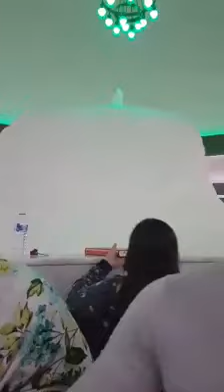Hatay'da Hızır Makamı-Ya Hızır-Hz. Musa ile Hz. Hızır'ın buluştuğu makam-Hıdır Nebi-Xızır-Arap Alevi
Hz. Ali nefesleri                     kızılbaş alevi                         deyişler yeni
pirlere niyaz edreriz             alevi deyişleri
alevi ozanları          on iki imamlar              on dört masum-u pak
on yedi kemerbest         Hz. Ali       Hz. Muhammed Mustafa
Hz. Fatma Ana         İmam Ali             İmam Hasan                   İmam Hüseyin
İmam Zeynel Abidin        İmam Muhammed Bakır
İmam Cafer-i Sadık                İmam Musa-ı Kazım      İmam Ali Rıza
İmam Muhammed Taki             İmam Ali-el Naki    İmam Hasan-ul Askeri
İmam Muhammed Mehdi  Sahib-i Zaman                      ehlibeytin nuru
ehlibeyt aşkı              alevi ziyaretleri         alevi ziyaret yerleri
alevi kurban kesilen mekanlar           alevi bektaşi    pir sultan abdal
Hacı Bektaşi Veli          alevi dedeleri      alevi uluları        alevi islam
Erdal Erzincan deyişleri                alevilik islamın özüdür
İmam Cafer-i Sadık Mezhebi              on iki imamın nuru
üçlerin beşlerin yedilerin nuru     Allah Muhammed Ya Ali
       selman-ı pak        davut sulari deyiş
Şah Hatayi deyişleri          duaz-ı imam deyişi            duaz-ı imam
duaz-ı imam nefesi            duaz-ı imam nefesleri
              duaz-ı imamlar         ehlibeyte taraf olanlar
duaz-ı imam deyişleri             on iki hizmet             alevi bektaşi             alevi islam              islam alevi
cemevi          cemevleri         cem ibadeti           cemde on iki hizmet
alevi             aleviyiz           alevi erenler                     erenlerin cemi
erenler cemi
alevi deyişleri             bektaşi gülleri
kırklar deyişleri              ehlibeyt aşkı                          ehlibeyt
ehlibeyt sevgisi                 Aşk ile           Hü  erenler
erenler deyişleri                    deyişlerimiz              bektaşiler
aleviler bektaşiler             pir sultan abdal               alevi ozanları
      ulu ozanları                 batıni deyiş            batıni deyişleri
batıni nefesleri           batıni nefes           on iki imam deyiş
on iki imam nefes           on iki imam deyişleri
on iki imam nefesleri            ehlibeyt deyişleri             ehlibeyt nefesleri
Aleviler  Ali taraftarı         ehlibeyt taraftarları              alevilikte selman
pir dolusu       selman dolusu        engür suyu         cemde sakka hizmeti
kırkların dolusu                  kırklar dolusu           ehlibeyt taraftarı
Hacı Bektaşi Veli               deyişlerimiz
nefeslerimiz         alevilikte saz       Hz. Ali deyişleri            İmam Ali deyişleri          İmam Ali nefesleri
İmam Ali aşkıyla                            Esedullah              Ali-el Murtaza
on iki imamlar türbesi     Onikiimamlar Türbeleri   Ana Fatma
Ana Hatice  Kübra        Hz. Fatıma     duaz-ı imam deyişleri
on iki imamlar türbesi         oniki imam deyişleri
on iki imam nefesleri               on iki imam mezarları
on iki imam              on iki imam kabirleri            on iki imam sandukası
on iki imamların sandukası                         on iki imamların mezarları
on iki imam erleriyiz            kızılbaş               kızılbaş alevi
kızılbaş deyişleri                       kızılbaş nefesleri
Murtaza Ali                 Ya Ali meded             Ya Ali                   Şah-ı Velayet
Ali bizim şahımız                Hz. Ali alevilik              Hz. Ali aleviler
alevi deyişleri                                    bektaşi nefes
deyiş 2021                cemevleri ibadethanemizdir                 cem ibadeti
İmam Ali deyiş          Hz. Ali deyişleri      kızılbaş deyiş
alevilikte ikrar          alevilikte musayip       kızılbaş deyişleri
ikrar                 alevilikte dede            kızılbaş                    kızılbaş alevi             Şiri Yezdan                  Şiri  Yezdan Ali             alevi bektaşi inancı
bektaşi erenler                 deyişler özümüz            deyişlerimiz
nefeslerimiz                     kızılbaş nefesleri              İmam Hüseyin yoldaşları
Ali kervanı                    İmam Ali kervanı               Cafer-i Sadık mezhebi
alevi erenler             yeni deyişler                         deyişler yeni                            Hak Muhammed Ali         Ali yolu            Şah-ı Merdan
alevi ozanları          on iki imamlar              on dört masum-u pak             batıni nefesleri           batıni nefes           on iki imam deyiş        on iki imam nefes           on iki imam deyişleri
on iki imam nefesleri            ehlibeyt deyişleri             ehlibeyt nefesleri      kızılbaş             kızılbaş  nefesleri       kızılbaş nefes                   şah hatayi
kul himmet                      pir sultan                           pir sultan abdal
fuzuli             yemini          Ali-el Murtaza                   Hacı Bektaş
aleviler